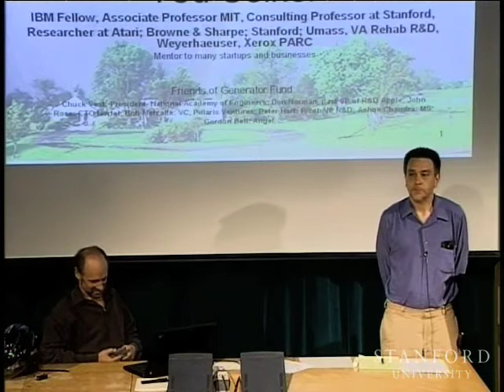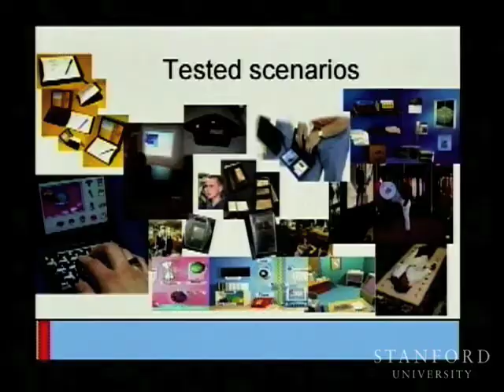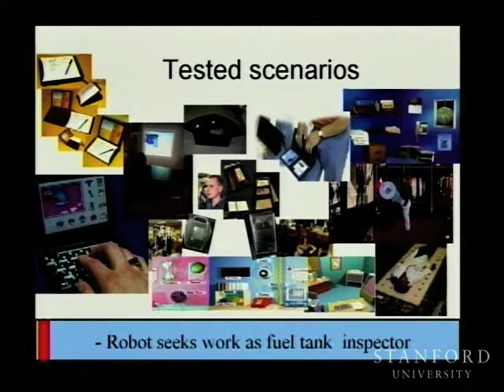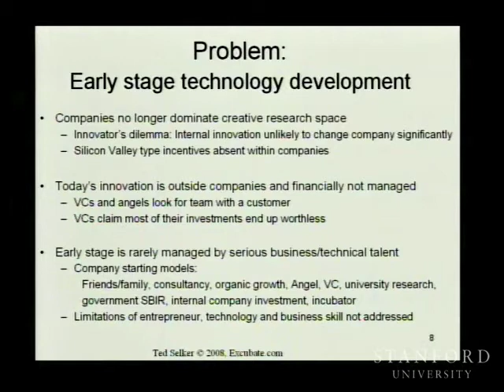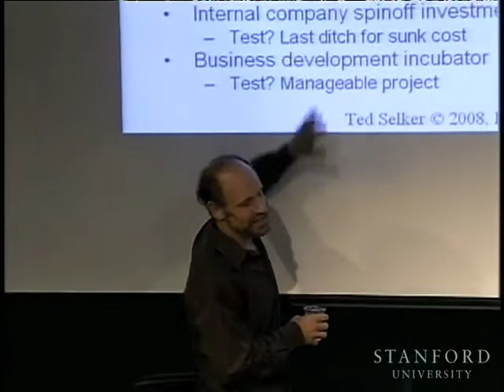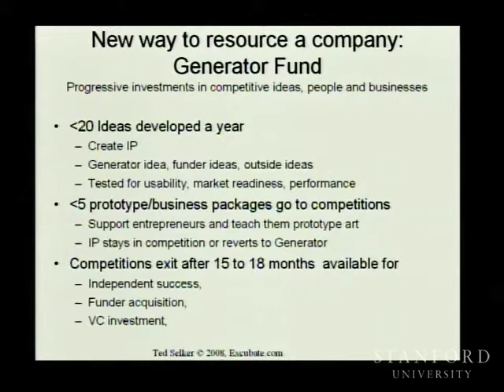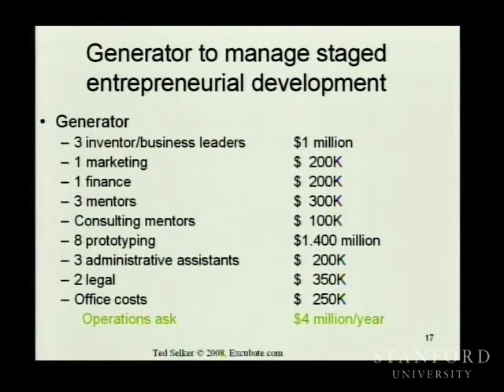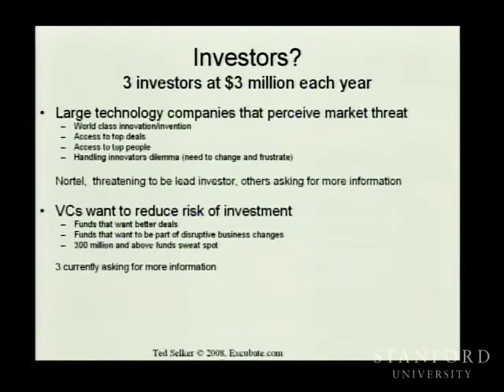Excubate: A New Model of New Technology Business Development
Dr. Ted Selker of the MIT Media Lab expands beyond the problems of open innovation and offer a new entrepreneurial investment model which can increase innovation's chances for success.